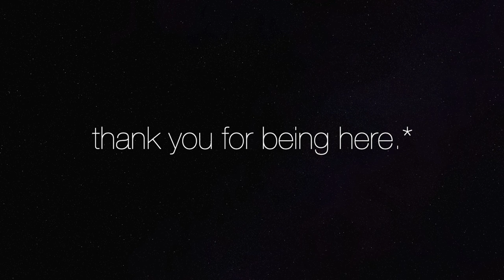sacral chakra yoga flow.* 26m hatha yoga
mmmmm release emotional resistance in this fluid movement practice. as always, listen to the guidance and wisdom of y o u r unique energy. if something doesn't feel right, slowly come out of it. child's pose is a l l w a y s an amazing option!

an outtake from my course, soul:alignment!
for more info. i guide the course each quarter & also anytime 1:1!

since i'm a virgo, i do things & then re:do things... over and over again LOL.
up!